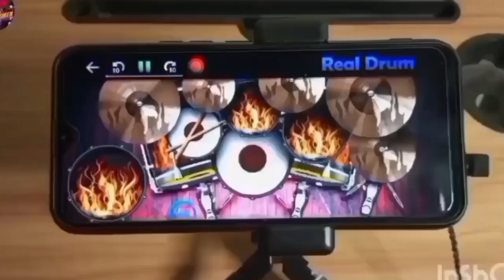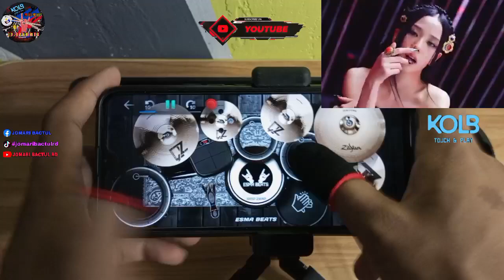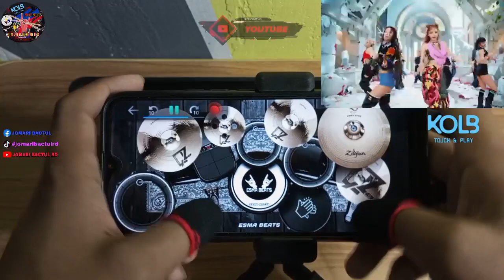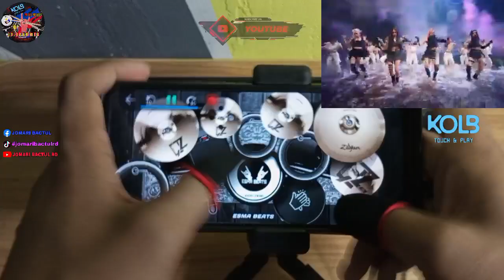BLACK PINK - VENOM ( REAL DRUMS APP COVERS ) BY - JB.DRUMMER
DRUM KIT FOR OWNER:👉Esma Beats

REAL DRUM PH:👇🥁🇵🇭

REAL DRUM PHILIPPINES:👇🥁🇵🇭

MY HEART
NEVER STOPS
BEATING FOR